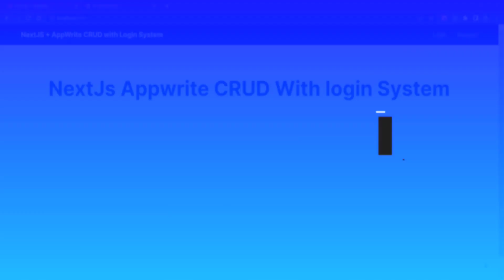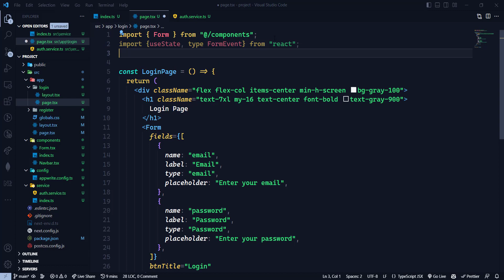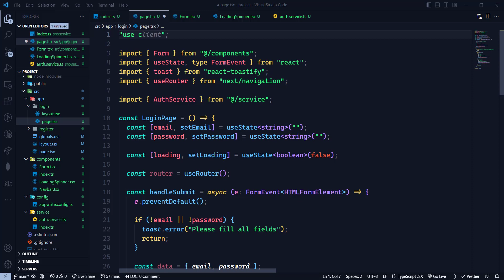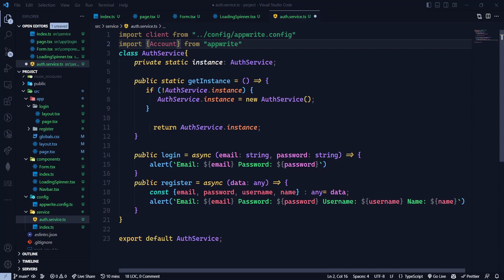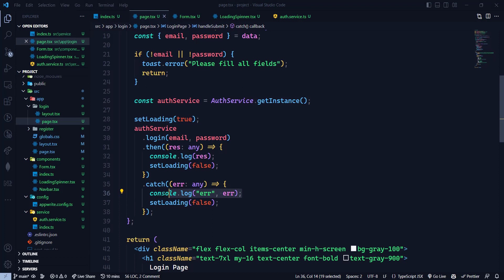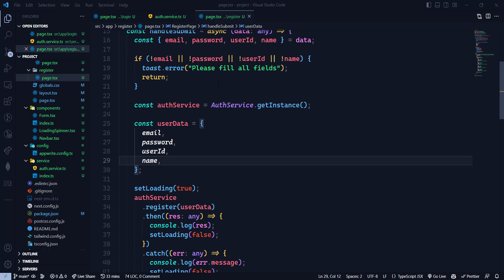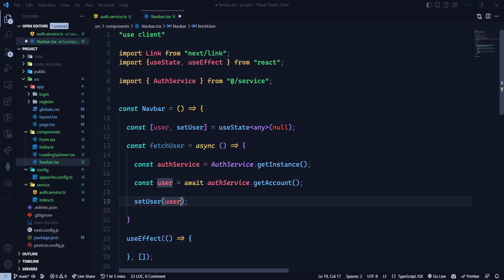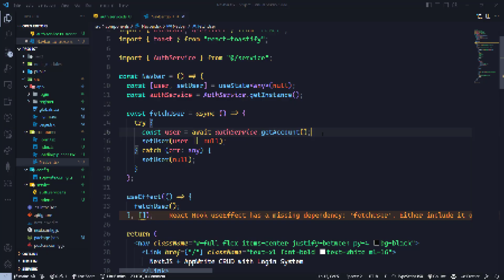#3 Login System Completion | NextJS + Appwrite CRUD With Login System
Hello, Friends welcome to the new series, in this series we are making a CRUD App with login system using appwrite and nextjs.

This is the part 3 of the series in which we will complete our login system and create reuseable form

What is Appwrite?

Appwrite is an open-source backend-as-a-service (BaaS) platform that provides a set of tools and services for developing and managing server-side components of web and mobile applications. It aims to simplify the development process by offering ready-to-use backend functionalities, including user authentication, database management, file storage, and more.

this is the alternative of firebase

Technologies used:-
1. NextJS (APP Router)
2. Appwrite
3. Typescript

Part 1:- Project Setup

Part 2:- Login UI Setup (with form re-useable component)

Part 3:- Login Service Creation (current video)
Part 4:- CRUD UI (upcoming)
Part 5:- CRUD Service Setup
Part 6:- Bugs Fixes (Final Part)